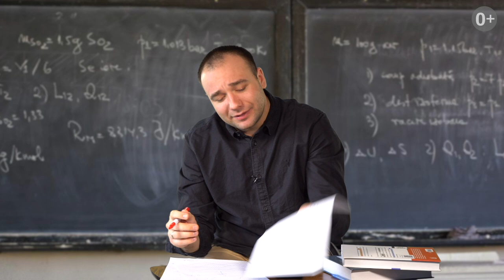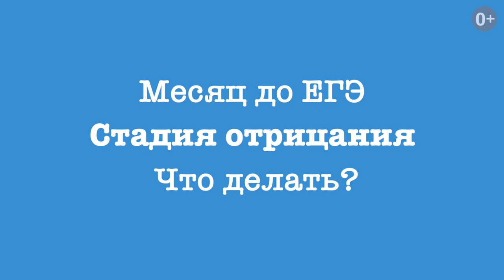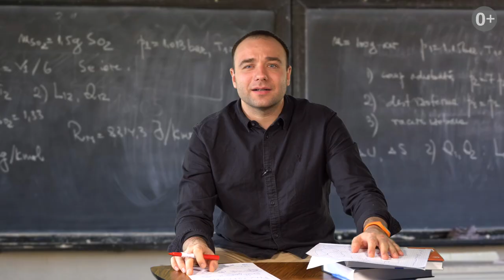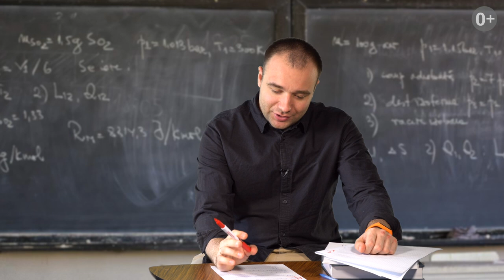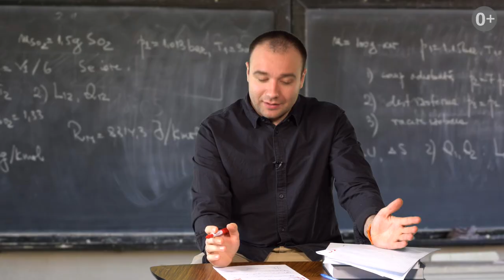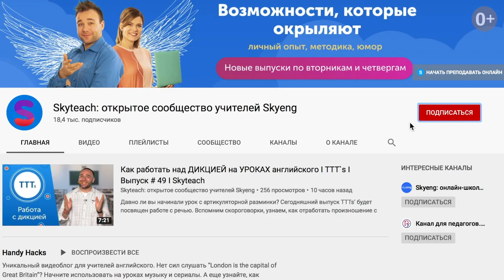До ЕГЭ месяц: ЧЕК-ЛИСТ учителю АНГЛИЙСКОГО I TTT`s I Выпуск #52 I Skyteach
ЕГЭ – огромное испытание не только для выпускников, но и для их учителей. В легком и смешном выпуске Толя поднимает серьезную тему: что делать за месяц, неделю и день до ЕГЭ. И дает самый настоящий to-do-list, который можно законспектировать и сразу переходить к действиям 😊 Сил и успеха всем, кто готовит в этом году одиннадцатиклассников!